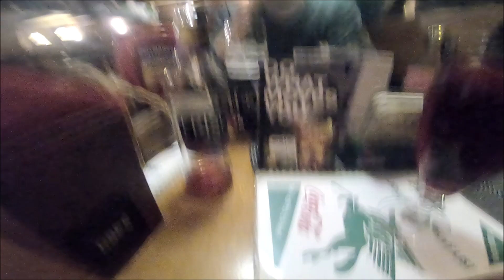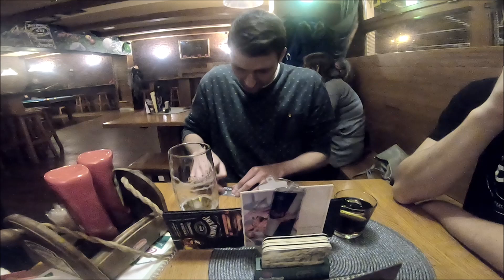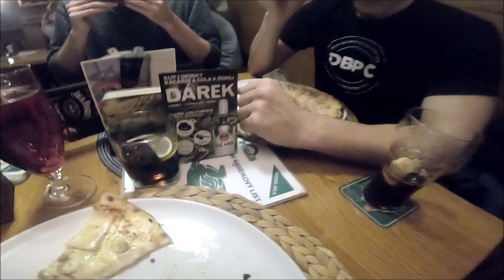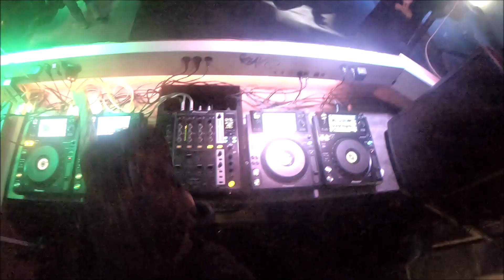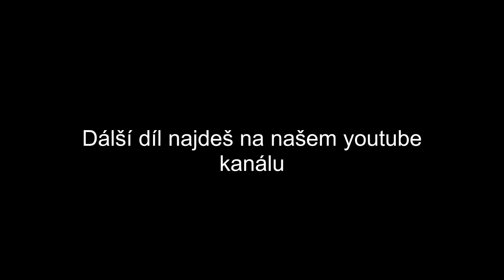DBPC TRIP 2019 - OSTROV NAD OHŘÍ část.2, RUNWAY PLZEŇ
DBPC TRIP 2019 - ÚNOR